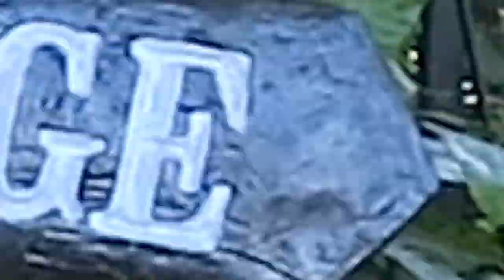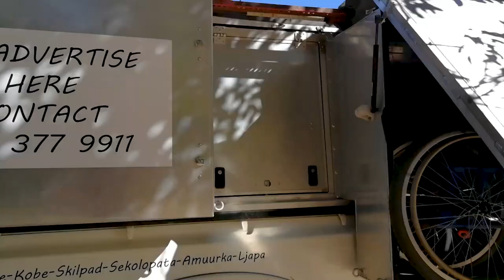Come along and discover beach life on Lake Tanganyika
In this Episode, we leave our house sitting at Kapishya Hot springs and head north along the east coast of Lake Tanganyika. We discover what beach life is like in the middle of Africa. We visit the Isanga bay, the old church at Kipili and Lakeshore Lodge. We go kayaking and snorkeling. And we enjoy the glorious sunsets of Lake Tanganyika. It is great to get back on the road.